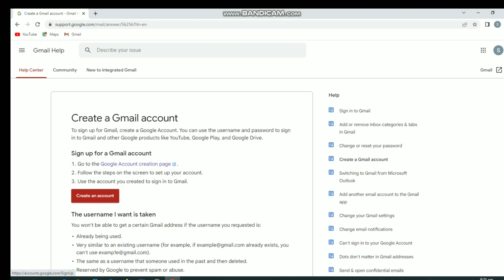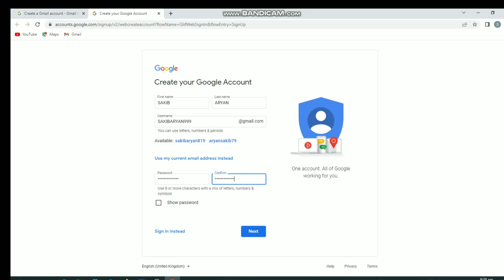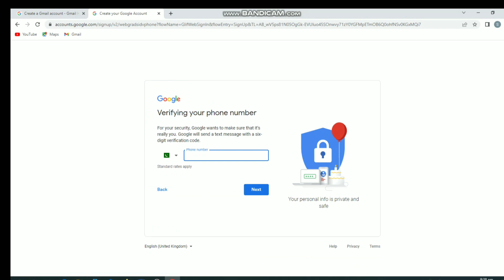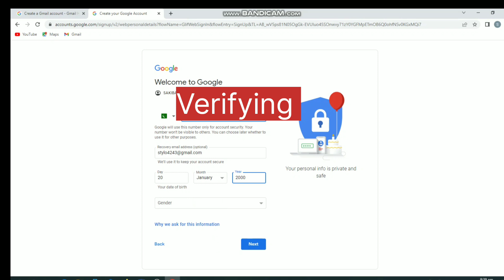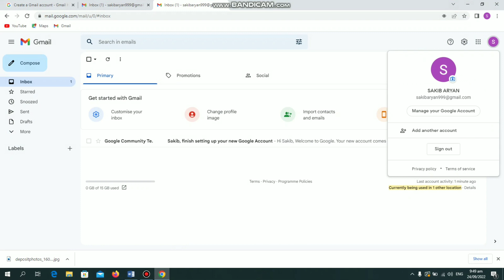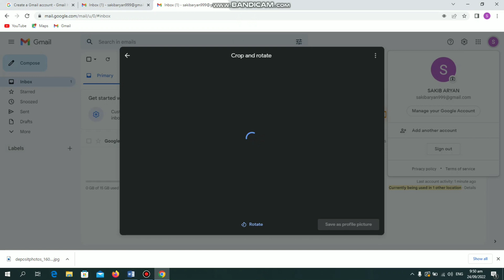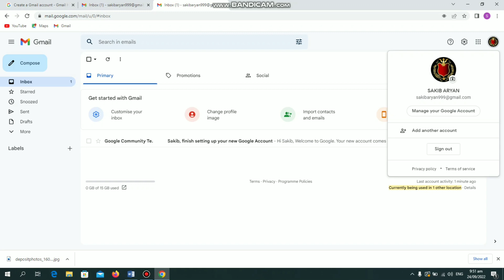HOW TO create G-MAIL ACCOUNT . Gmail ki ID banay ka tarika ab bohat hi asan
it info hub

create gmail account success fully

g mail ki id kasy banaty han is video ma pori detail ha
or
 g-mail ki profile picture kasay lagaty han